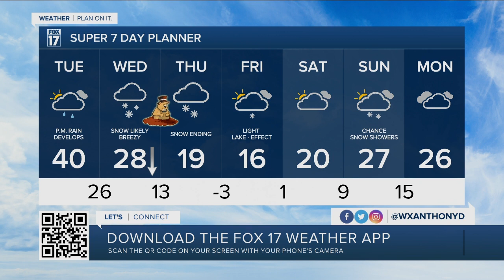Monday Evening Forecast Jan 31, 2022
Heavy south for southern areas Wednesday